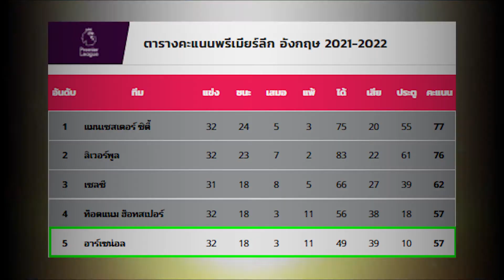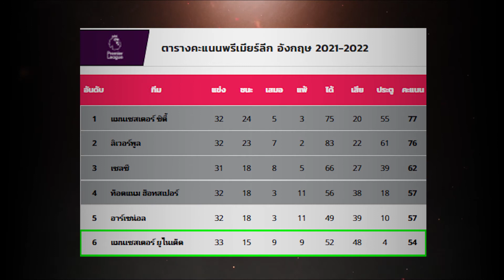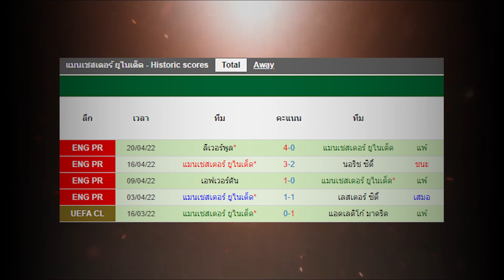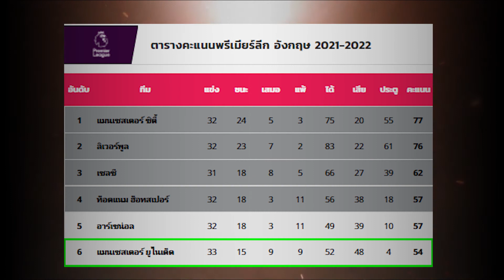ตารางบอล l 23.4.65 l อาร์เซน่อล VS แมนฯ ยูไนเต็ด l พรีเมียร์ลีกอังกฤษ (Premier League)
อาร์เซน่อล -VS- แมนเชสเตอร์ ยูไนเต็ด
สนาม : เอมิเรตส์ สเตเดี้ยม
ถ่ายทอดสด : PPTV / True Premier Football HD1 / True Premier Football HD2
02 ธค 2021 แมนฯ ยูไนเต็ด 3 - 2 อาร์เซน่อล (พรีเมียร์ ลีก)

การลงทุน มีความเสียง  ควรศึกษาให้เข้าใจก่อนก่อนลงทุน
สนใจเข้ากลุ่มรับข่าวสารประจำวัน